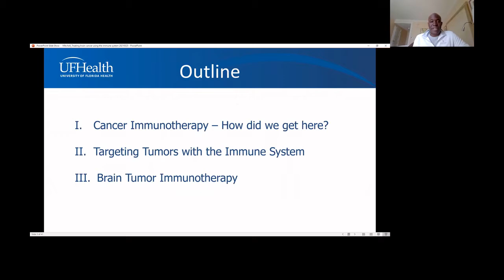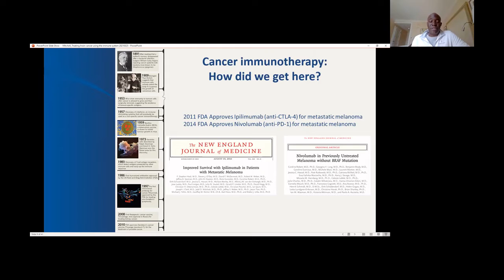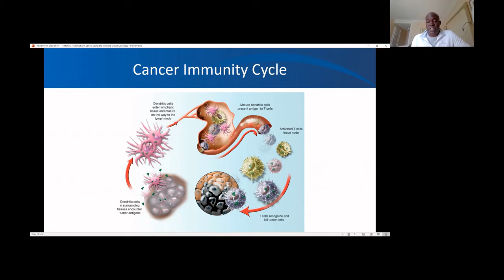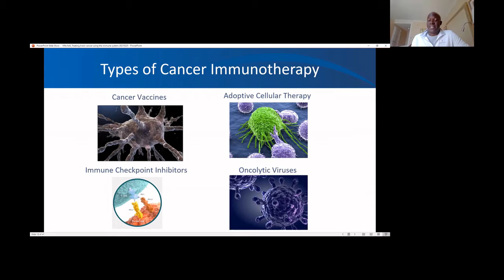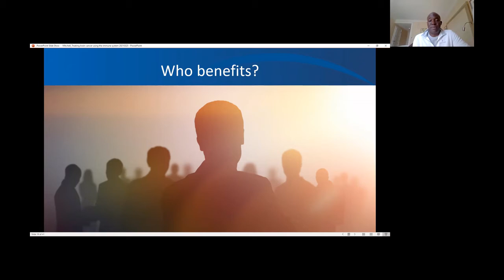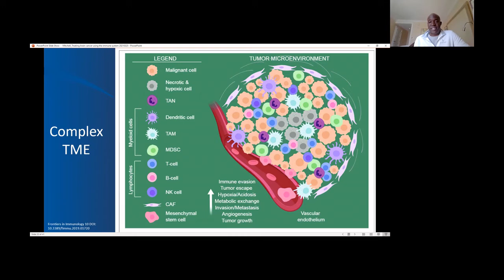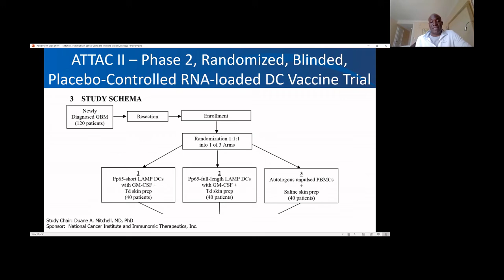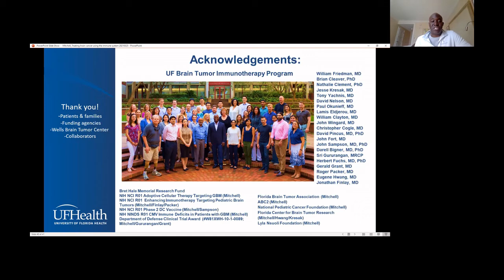Brain Matters - Brain Cancer - Mar. 25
"Treating brain cancer using the immune system"
Presented by Duane A. Mitchell, M.D., Ph.D.